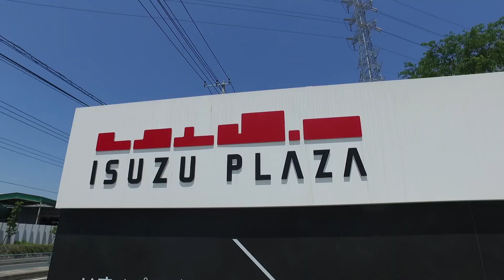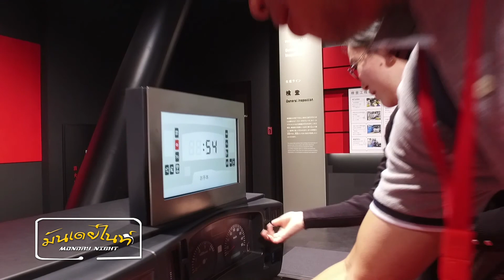มันเดย์ไนท์ 11 กรกฎาคม 2560 part 3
มันเดย์ไนท์ 11 กรกฎาคม 2560